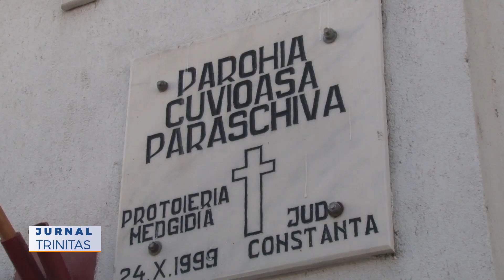Sărbătoare în Parohia „Sfânta Cuvioasă Parascheva” din Medgidia